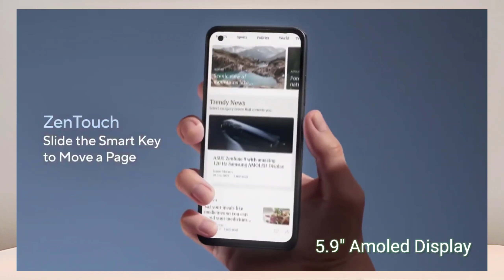Asus Zenfone 9 | official leaks design &specs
Download GROW App, And Reffer And Earn ₹100 💸💸

*Samsung Galaxy m53

*IQOO 9 SE

*IQoo 7 5g

"IQoo z6 pro

Gear Uses:--

Second mic

Gorilla Tripod